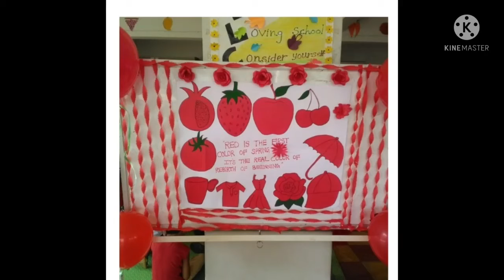Red day celebration 2021